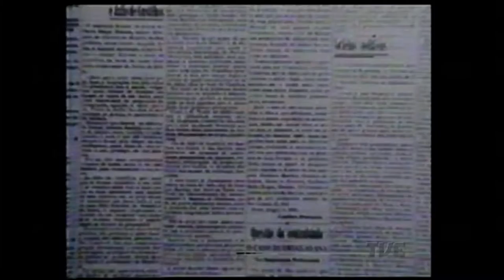Plano de Jogo | TVE - 04/04/2016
Todos os esportes praticados no Rio Grande do Sul. Competições, atletas, resultados, entrevistas e notícias. De segunda à sexta, às 13h na TVE RS.